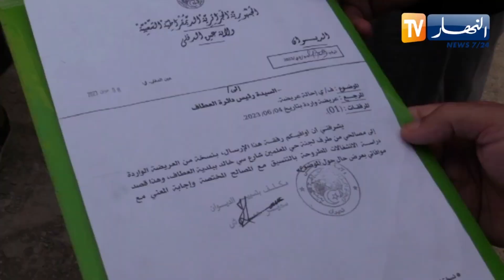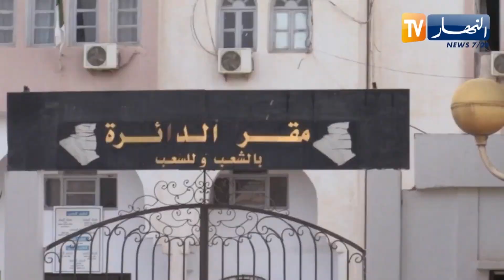عين الدفلى / شاليهات آيلة للإنهيار .. مأوى لأساتذة متقاعدين منذ أزيد من 40 سنة